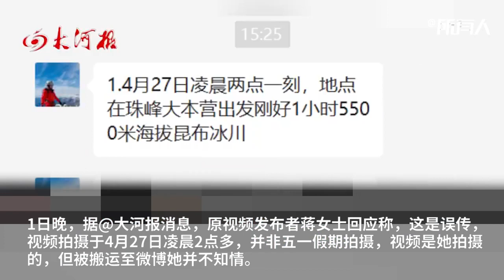原视频发布者回应珠穆朗玛峰凌晨2点还在堵：系误传